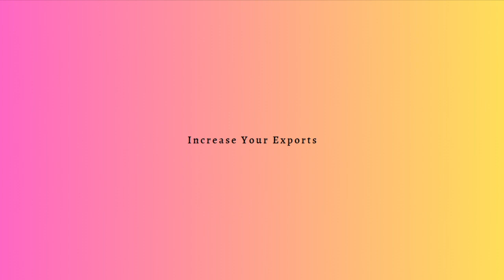How To Fix Not Enough Buyers For Products Cities Skylines (2023 Guide)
Learn How To Fix Not Enough Buyers For Products Cities Skylines (2023 Guide). This video will show you how to fix not enough buyers on cities skylines. If you're wondering how to fix not enough buyers for products on cities skylines this is for you.